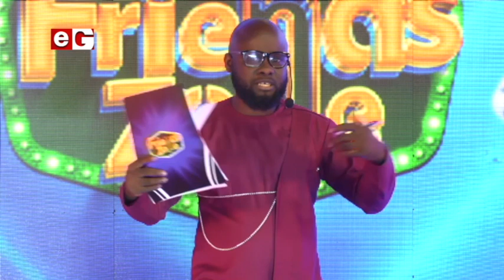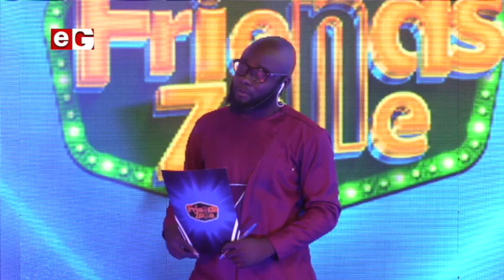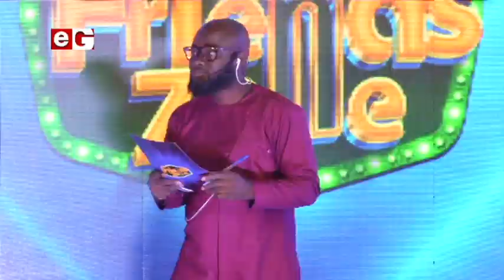Friends Zone Episode 6 - V-Boss & Francis vs Anika & Essel